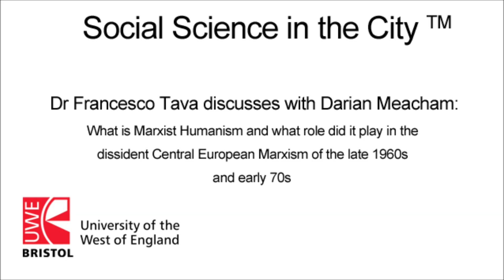What is Marxist Humanism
Dr Francesco Tava discusses Marxist Humanism and the role it played in the dissident Central European Marxism of the late 1960s and early 70s with Darian Meacham